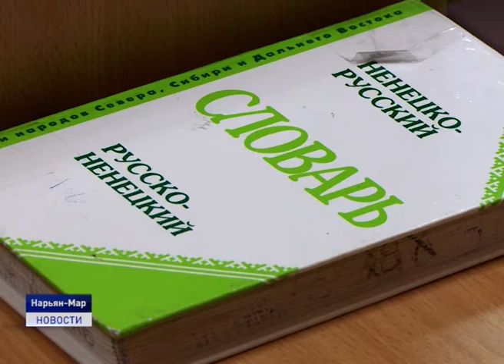ОЛИМПИАДА ПО НЕНЕЦКОМУ ЯЗЫКУ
В Ненецком округе прошел муниципальный этап региональной олимпиады по ненецкому языку. В знаниях по родному языку соревновались 67 победителей школьного этапа.